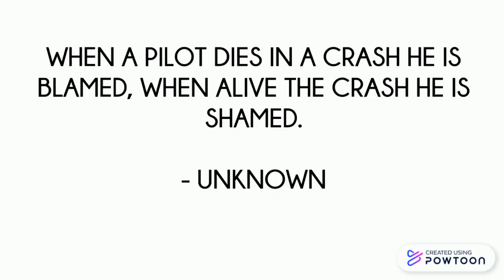GLIMPSE OF PIA 8303 CRASH | THE AIRBORNE